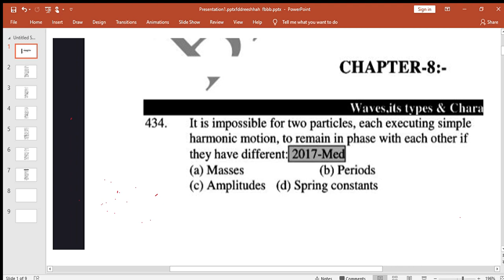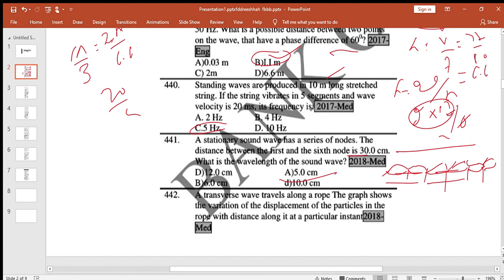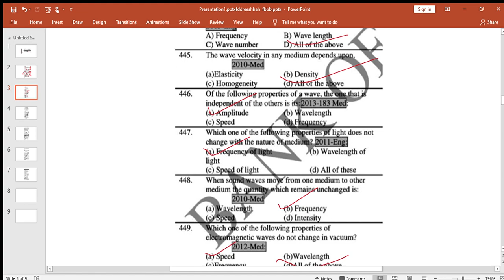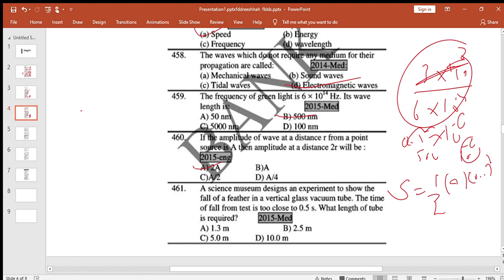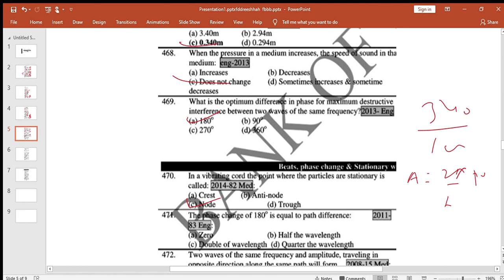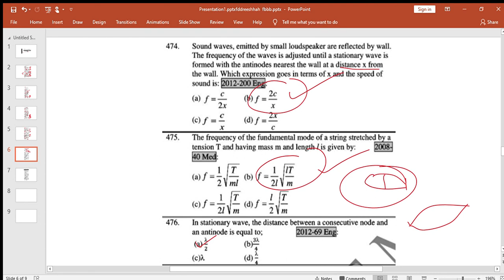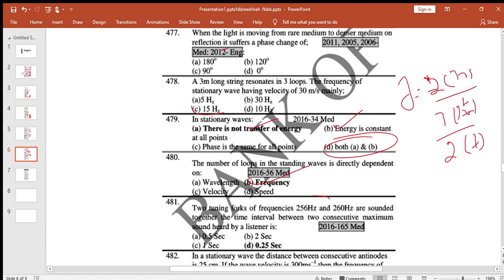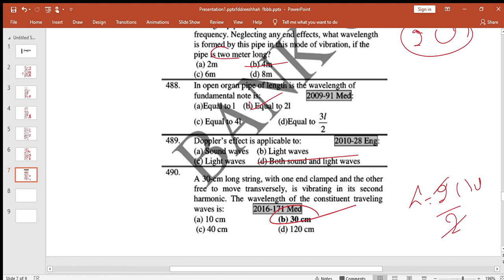etea past paper waves MCQS discussion